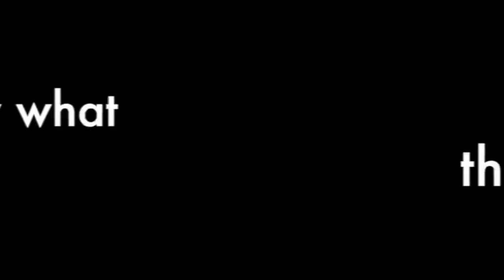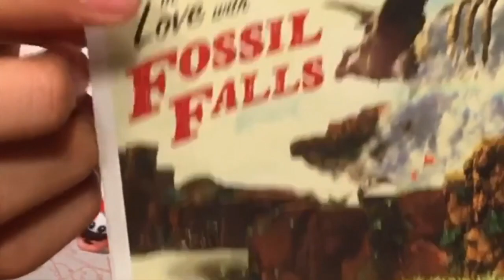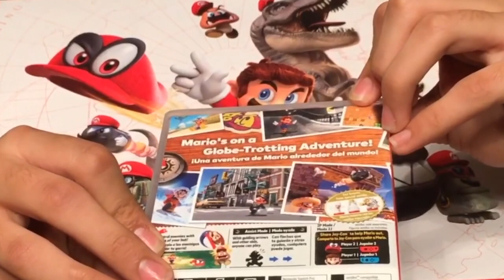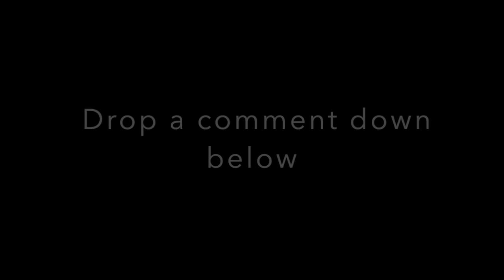Best of 2017!!!!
Enjoy this compilation of my best moments throughout the year